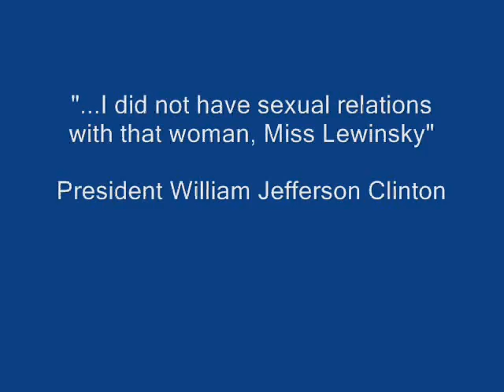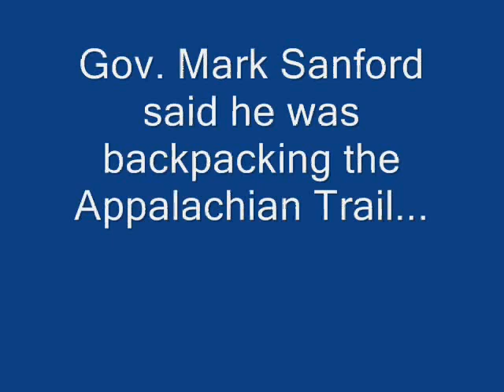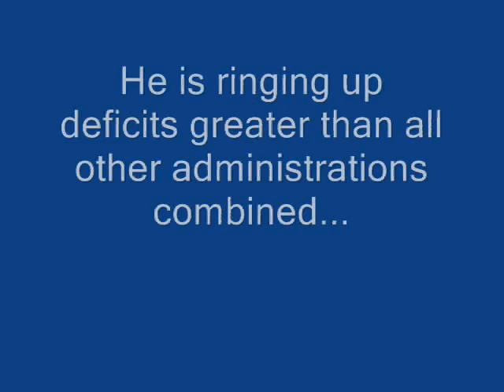Politico, original single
Chuck Mason and Blue Reality tell it how it really is with their new song, "Politico".

We want to hear from YOU - in this crazy economic and political time, how is YOUR reality blue?